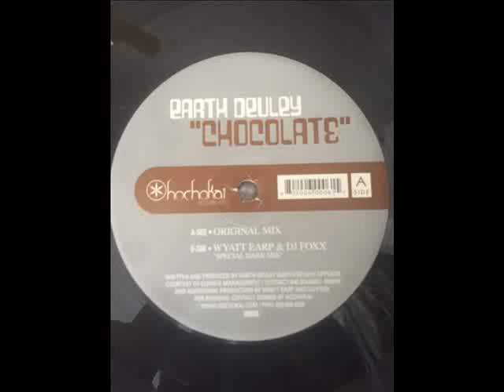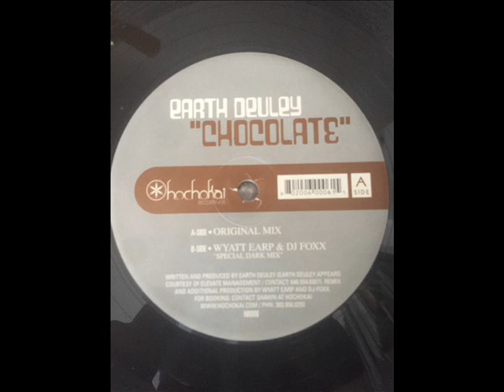Earth Deuley ‎- Chocolate [HR-006]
From Earth Deuley ‎- Chocolate EP [HR-006]

Channel created with the objective of democratizing access to music.
All the tracks shared here have a quality of 128 kbps.
Canal creado con el objetivo de democratizar el acceso a la música.
Todas las pistas compartidas aquí tienen una calidad de 128 kbps.
Si eres el dueño o productor de la pista y no quieres la pista online, contáctame y la removeré al instante.